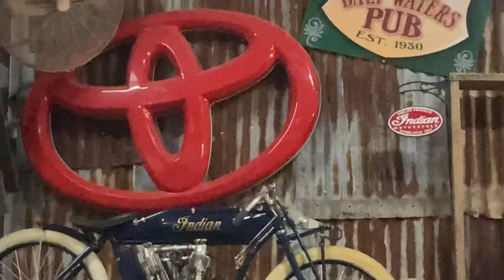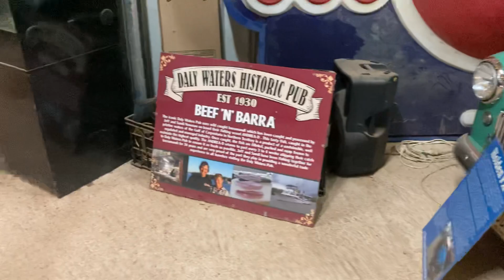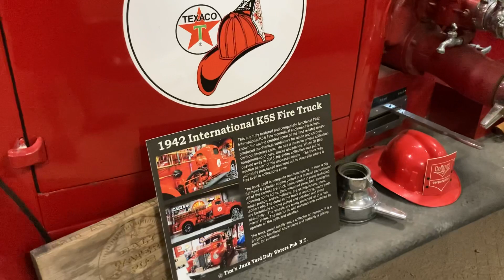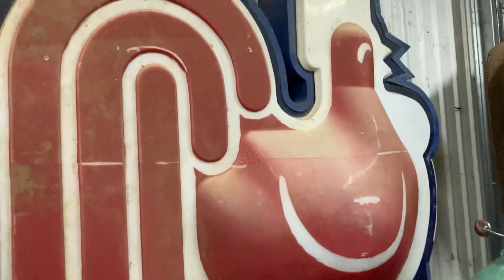TIMS JUNKYARD $3.00 check it out!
DALY WATERS PUB & junkyard Museum